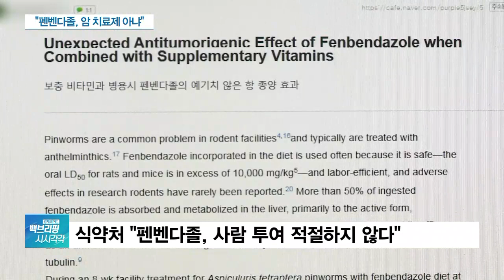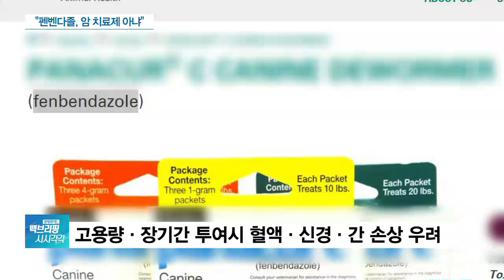개 구충제로 말기암 완치?…식약처 “절대 복용마세요”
[앵커]

일부 말기암 환자들 사이에서 기적의 치료제처럼 취급받고 있는 동물용 구충제 성분 '펜벤다졸'에 정부가 다시 한번 주의를 당부했습니다.

언뜻 들으면 황당한 소리 같지만 일부 지역에선 개 구충제가 품귀 현상을 일으킬 정도로 열기가 쉽게 가라앉지 않고 있는 상황인데요.

이광호 기자 연결해서 자세한 내용 짚어보죠.

펜벤다졸 문제가 쉽게 가라앉지 않는 모양인데, 이유가 뭔가요?

[기자]

인터넷을 통해 관련 정보가 계속 나도는 게 문젭니다.